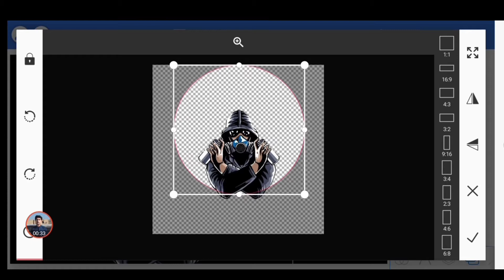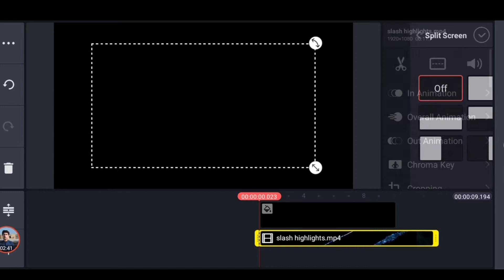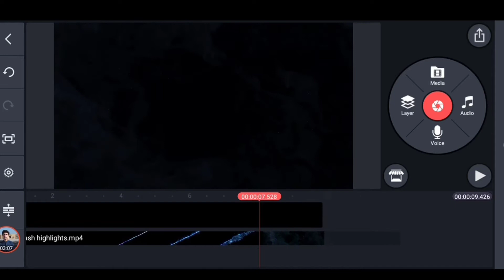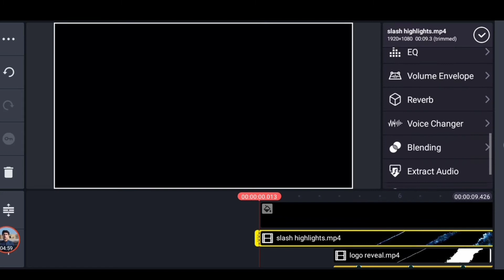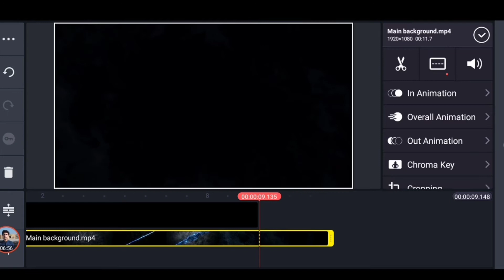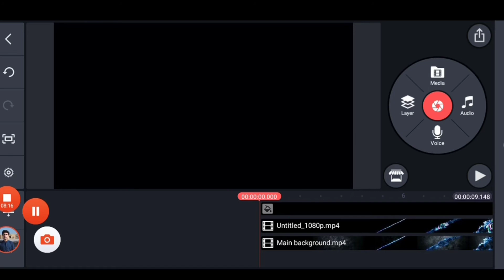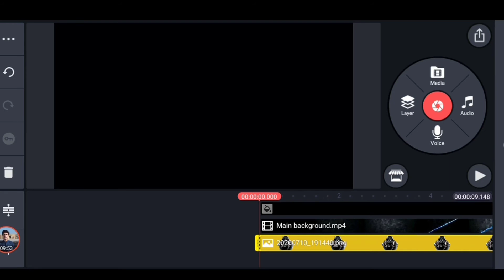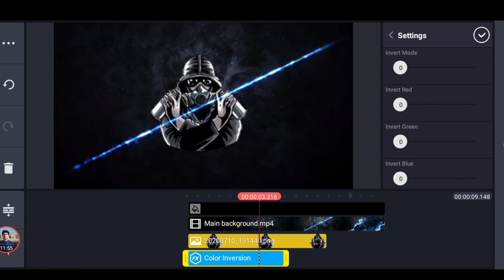Slash Logo Reveal Intro Kinemaster ll Kinemaster Tutorial ll by Javed editz zone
HELLO EVERYONE TODAY I WILL SHOW YOU HOW YOU CAN MAKE SLASH LOGO REVEAL INTRO IN KINEMASTER. JUST FOLLOW THE STEPS SHOWN IN THIS VIDEO.

SLASH LOGO REVEAL INTRO PACK
DOWNLOAD Link 1: